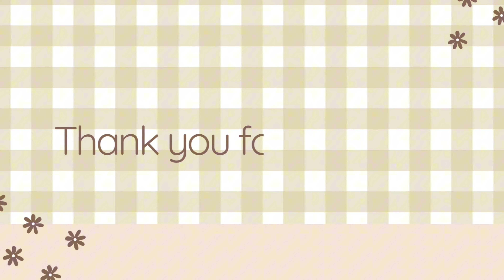Transform your Space: DIY Hanging Shelf, Frame and Hang Dining Area Light!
New Home Organization Ideas